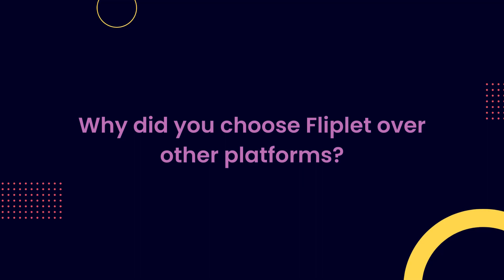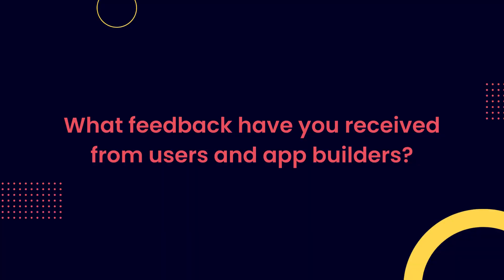Fliplet case study: Gowling WLG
"You can go very quickly from the prototype to the MVP and then to the live product.” Ginevra Saylor, Director, Innovation and Knowledge Programs at Gowling WLG

Fliplet's platform has been instrumental in empowering Gowling WLG to innovate swiftly. By allowing them to transition quickly from an idea to a fully-functioning app in record time, Fliplet has helped put Gowling at the forefront of digital innovation. The seamless integration of Fliplet into their strategy has not only accelerated their internal processes but also enabled them to offer their clients unparalleled services.

Gowling's journey with Fliplet demonstrates how versatile and effective digital solutions can significantly enhance an organization's operational and strategic capabilities.

To delve deeper into the range of apps Gowling has developed including an Event app for their client as well as a return to office app for staff during Covid, and explore their key features, sign up to watch the comprehensive case study.

What you can expect from the video:
Intro: 00:00
How did Gowling WLG build apps before Fliplet? 1:11
How does Ginevra use Fliplet in her role? 2:21
Why did Gowling WLG  choose Fliplet over other platforms? 3:47
How do Gowling WLG  use Fliplet for internal purposes? 5:39
How do Gowling WLG  use Fliplet for external purposes? 7:06
How was the experience of building an event app with Fliplet? 8:28
What benefits have Gowling WLG  received from Fliplet? 10:33
What feedback have Gowling WLG  received from users and app builders? 12:30
What apps do Gowling WLG have planned for the future? 13:16
How can people get in touch? 14:04